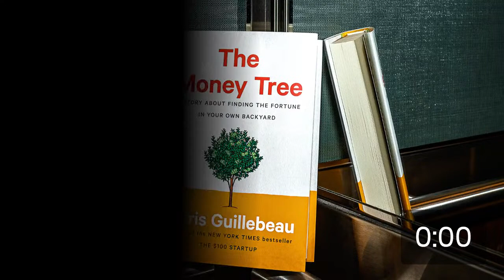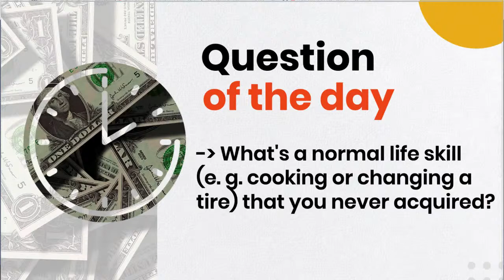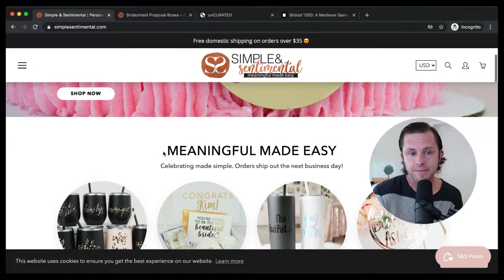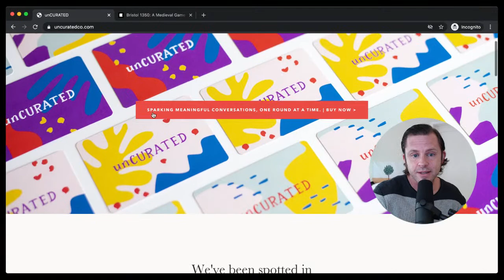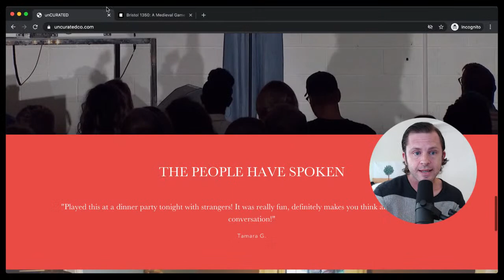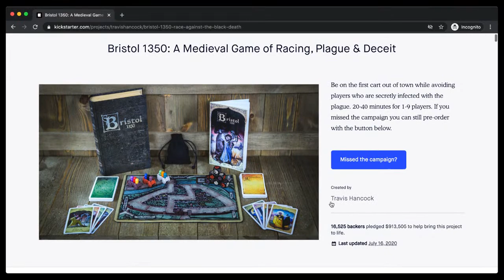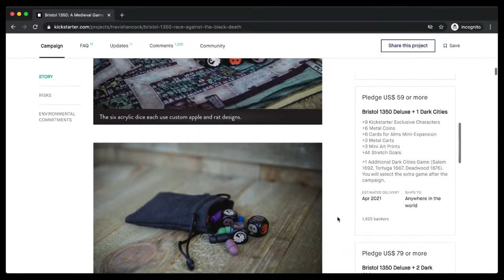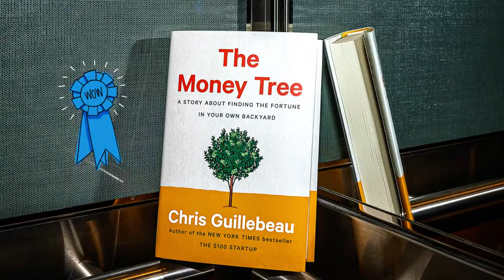What Have You Been Learning Recently? An Interactive Conversation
In this weekly series, I'll share tips, stories, and ideas you can use to build financial security for yourself to do what's most important to you. It's all based on my new book, THE MONEY TREE: Finding the Fortune in Your Own Backyard.